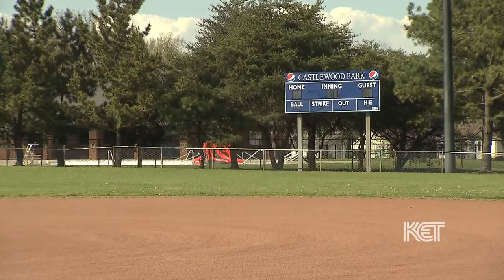Doug Flynn's Career in Baseball | Kentucky Life | KET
Kentucky Life host Doug Flynn reflects on his life and athletic career, which began as a child in Lexington and ended up in Major League Baseball. Flynn was a member of the 1975 and 1976 Cincinnati Reds, who won the World Series both years and are considered one of the best teams in baseball history.